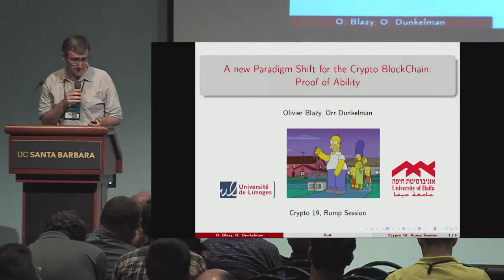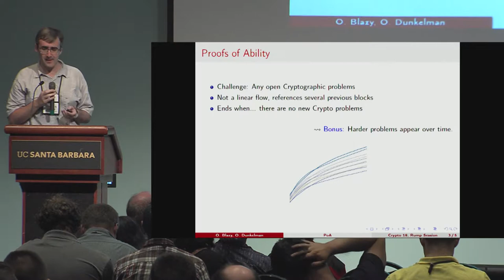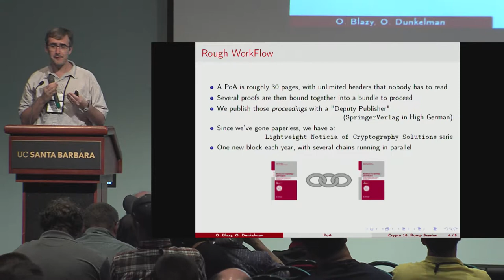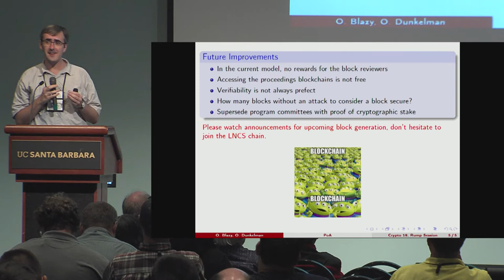A new Paradigm Shift for the Crypto BlockChain Proof of Ability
Presentation at the Crypto 2019 rump session on work of Olivier Blazy, Orr Dunkelman